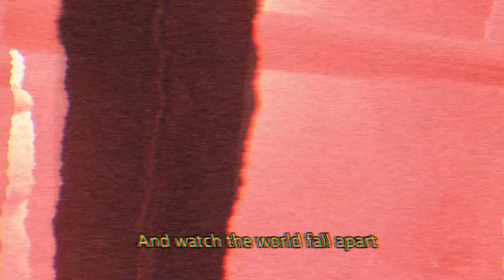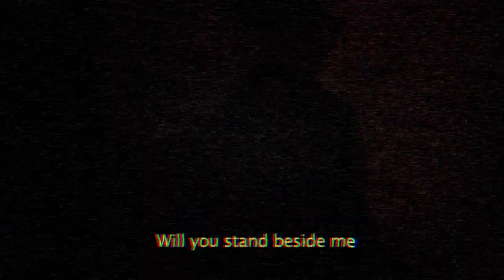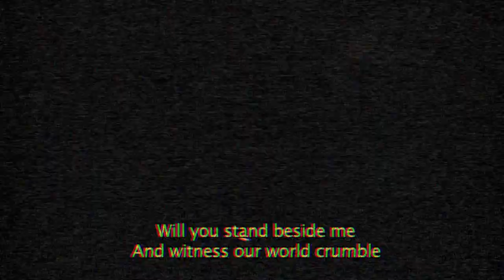HANGING GARDEN - Will You Share This Ending With Me (official video)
Available as strictly on 200 copies limited edition 7" (100 black/ 100 colored) incl. digital bonus track

Digital EP available from iTunes and Amazon digital

Also available from Lifeforce Records and Hanging Garden, full album "At Every Door"

CREW
Director/Screenwriter/Editor - Ristomatti Rinne
Director of Photography - Jarmo Kiuru
Make-Up Artist - Elisa Koivuniemi
Second Unit Cinematographer - Ville Sivonen

CAST
Woman - Anna Paavilainen
Man - Tyko Sillanpää

ASSISTANTS: Joni Falck, Tomi Gröndahl, Nino Hynninen, Jussi Hämäläinen, Jussi Kirves, Toni Toivonen

Thanks: Harry's Bar